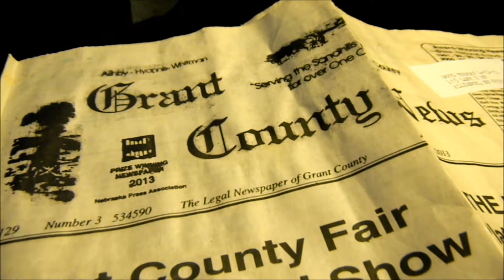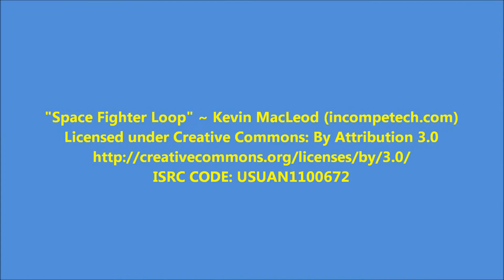Dougy vs the Newspaper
Dougy the Persian cat may not know a good newspaper from an average or bad one, but he does know his newspapers! Watch as Dougy claws his way to some greater truth: the news is fun!

[Shameless plug: My cousin Sharon publishes The Grant County News, the newspaper featured in this video.  It is an award-winning weekly published in Hyannis, Nebraska, one of those charming villages along Nebraska Highway 2, the scenic route through the Nebraska Sandhills. Hint! Hint!]